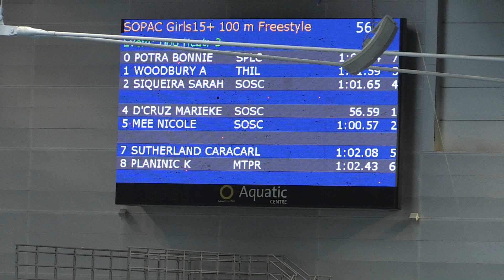DCruzM MeeN 100FS SOPAC